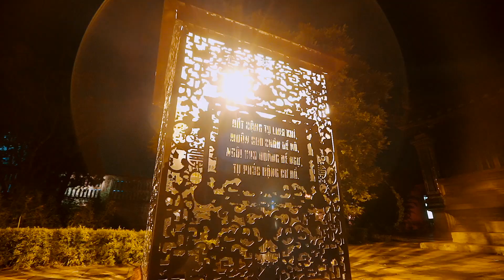Lễ hội Ánh sáng - Tuần lễ Festival nghệ thuật quốc tế Huế 2024